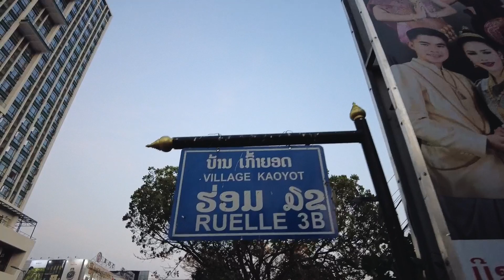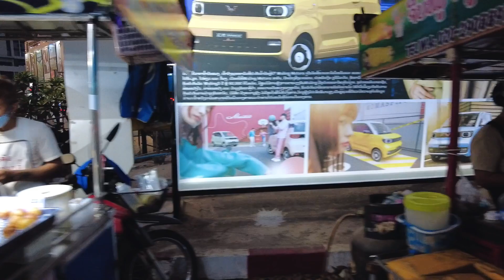Evening Walk in Vientiane | Walking the Street | Laos Travel | WALK A LAOS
In today's video, I'll take you for a relaxing walk in Vientiane  to see what is it like now.

Let's walk in Laos!

0:00 Start - Talat Sao Morning Market ຕະຫຼາດເຊົ້າ
00:24  Khouvieng Road, Vientiane
02:00  Talat Sao Bus Station-Laos (BKK-Viet)
07:50 Vientiane Center Lao ວຽງຈັນເຊັນເຕີ້
10:200 Parkson Laos

WALK A LAOS
Walk like a local exploring places and everyday life in Laos
Laos travel guide | Laos walking tour | Travel Laos 2023